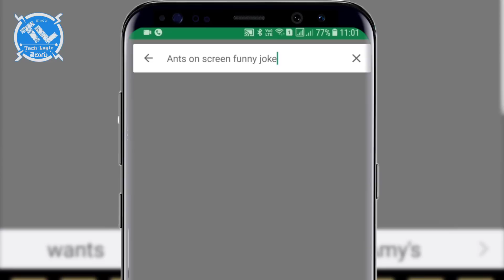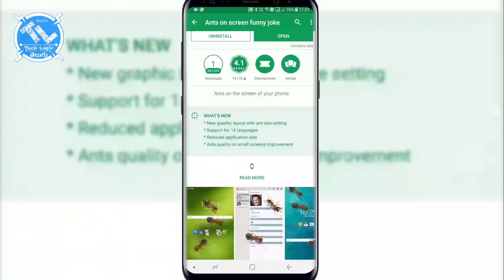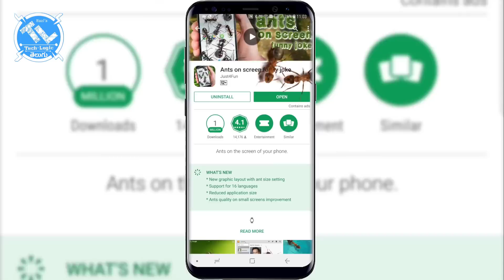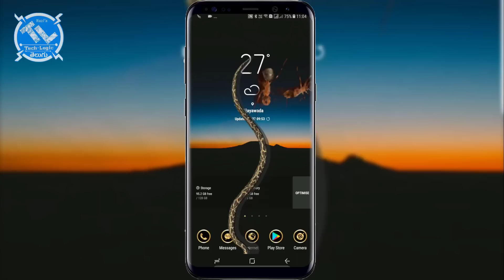3D Ants, Snake, Mouse, Bugs on Screen || in Telugu || Tech-Logic